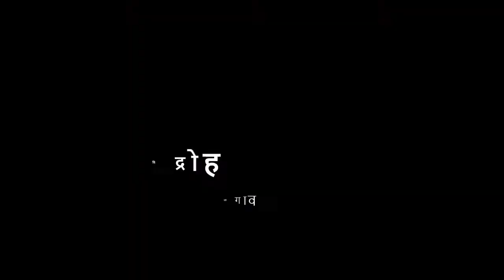8वी | हिंदी | पाठ क्र. 8 | मेरा विद्रोह | V1 | Vschool